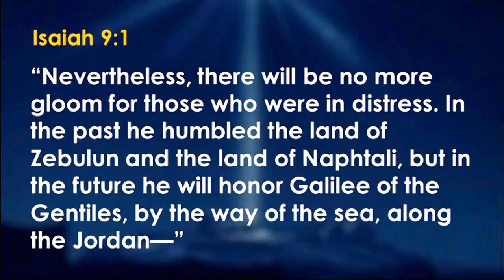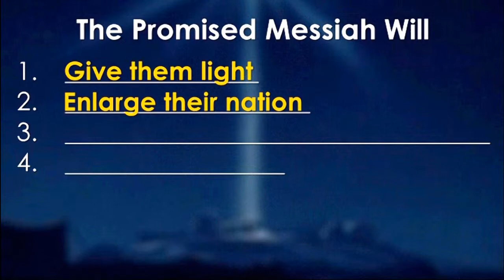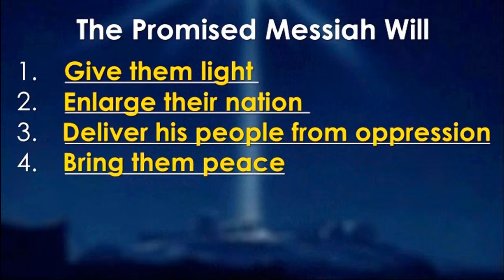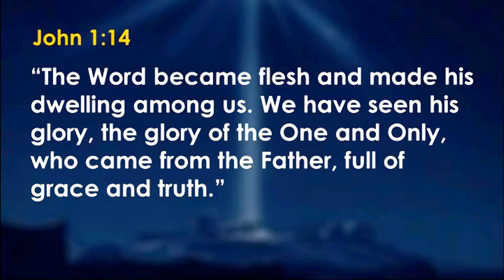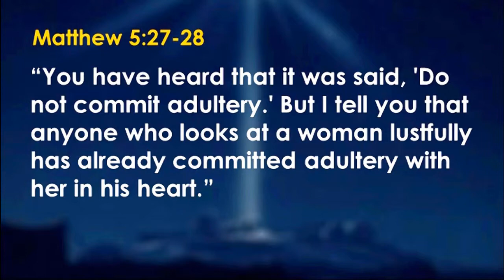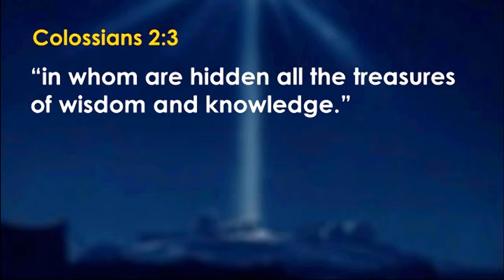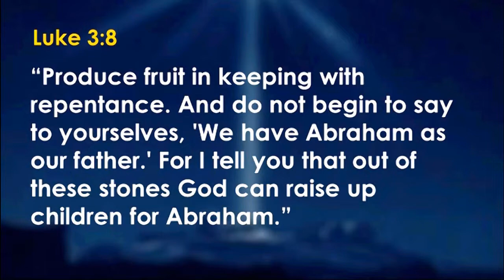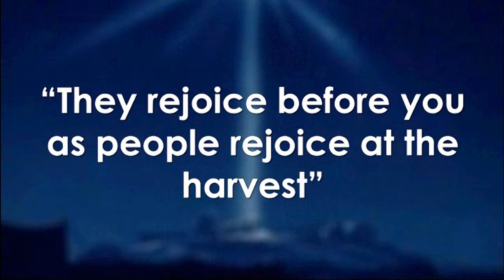A Child is Born 1 December 10, 2017